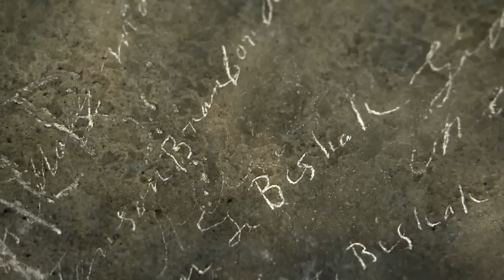Mammoth Cave: A Way to Wonder Preview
Mammoth Cave: A Way to Wonder was a difficult and sometimes dangerous documentary to produce.  We were given unfettered access to places in the park few are allowed to see, and have spectacular footage never before seen by our audience   The challenges of shooting and producing this project are readily apparent in this tease that was produced as a preview before the documentary was released.